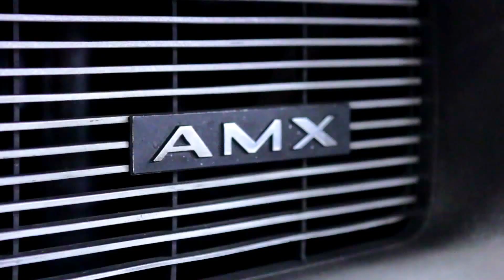Toyota FJ40 for sale